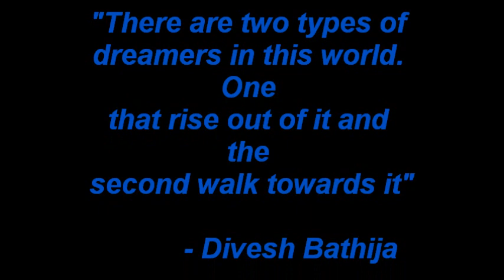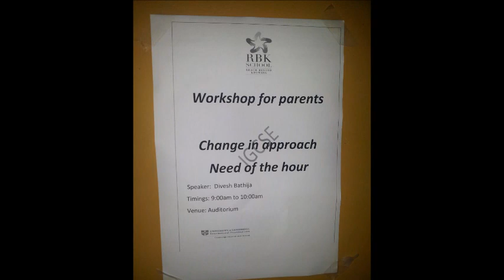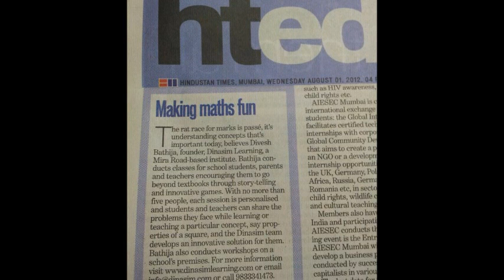1st Anniversary Dinasim Learning